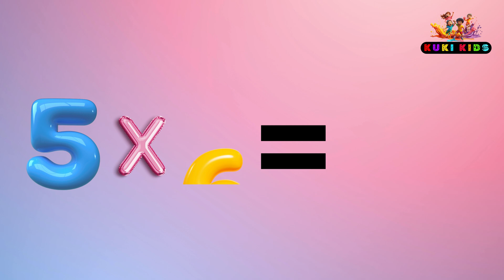Multiplication Table of 5 Rhyme for Kids